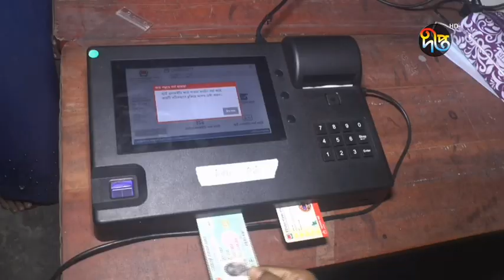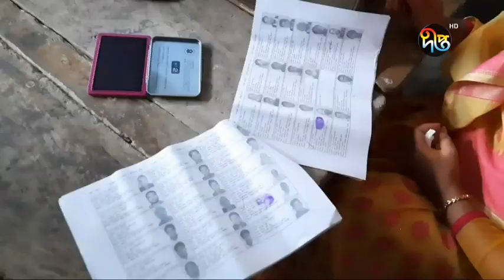সকালের দীপ্ত সংবাদ | ২১ জুন ২০২১ | Deepto News Bulletin | Latest News BD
Deepto TV address:
7/A/GA Tejgaon Industrial Area, Dhaka 1208, BANGLADESH